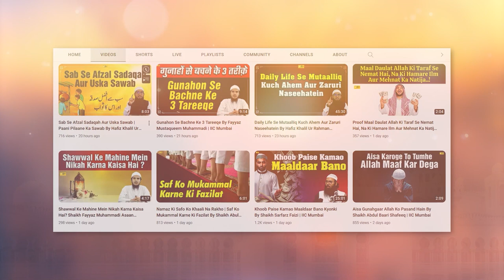Ahle Bait Aur Sahaba e Kiraam Ki Aapsi Muhabbat Ke Mazahir Shaikh Nisar Ahmad Madani | IIC Mumbai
Bank Account Details:
ILM FOUNDATION
ICICI Bank
Savings account
IFSC CODE-ICIC0001028

Ahle Bait Aur Sahaba e Kiraam Ki Aapsi Muhabbat Ke Mazahir Shaikh Nasir Ahmad Madani |  IIC Mumbai